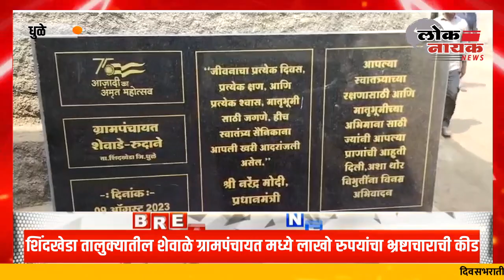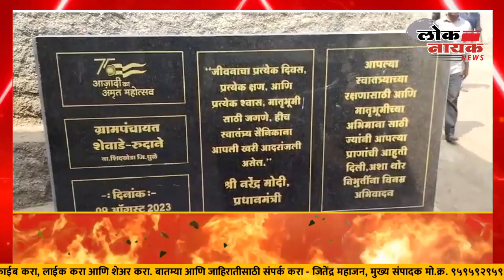DHULE | शिंदखेडा तालुक्यातील शेवाळे ग्रामपंचायत मध्ये लाखो रुपयांचा भ्रष्टाचाराची कीड